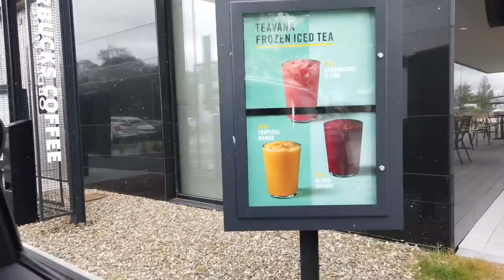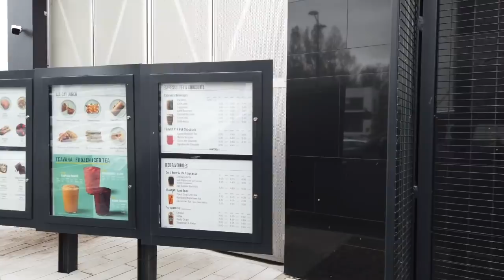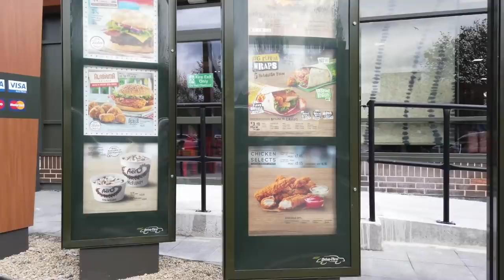Letting The Person in FRONT of Me Decide What We Eat for 24 HOURS Challenge!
What food does Elena and Clara get?

💕 Elena  & Clara 💕

FUNNY SKITS

CupcakeSurpriseToys is a fun, kid friendly channel. We love all kinds of toys and creating funny, wholesome, happy videos for the whole family to enjoy!

Music
1. Youtube